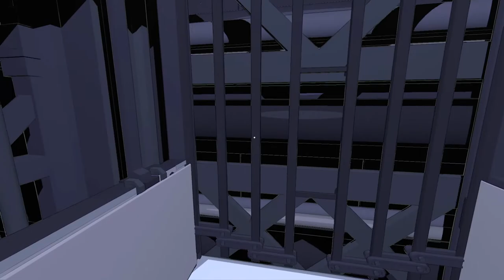Lightmatter - Jogo Grátis Na Twitch Prime em Abril 2020